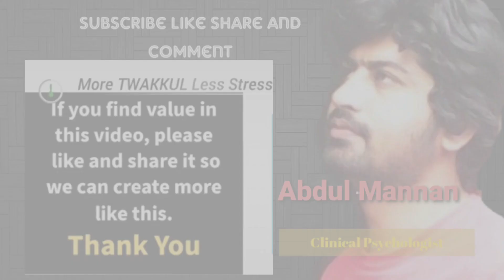Dependent Personality Disorder: Empowering Independence, Building Self-Esteem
Welcome to our empowering video on Dependent Personality Disorder (DPD). In this comprehensive exploration, we delve into the challenges and complexities of DPD, shedding light on its symptoms, causes, and impact on individuals' lives. Our aim is to foster understanding, resilience, and growth for those affected by DPD, as well as provide strategies for developing independence, building self-esteem, and embracing personal autonomy. Join us as we discuss effective coping mechanisms, therapy approaches, and self-empowerment techniques to support individuals with DPD on their journey towards a more empowered and fulfilling life.